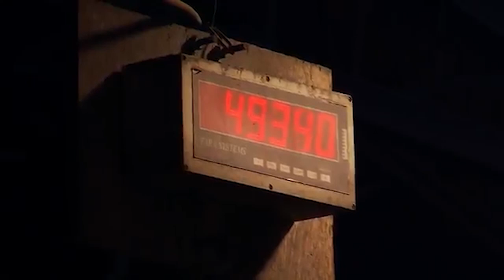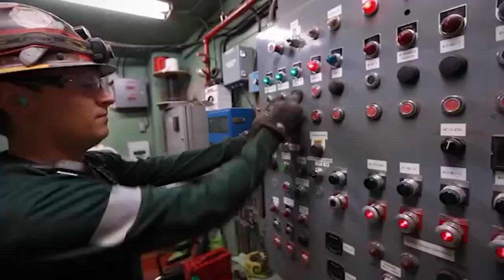5 mines you can work at in the USA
There are nearly 13,000 mining operations in the United States, according to the Mine Safety and Health Administration. In 2019,  U.S. mining, directly and indirectly, generated more than 1.3 million full-time and part-time jobs.

Let's take a look at 5 mines that you can work at in the United States!